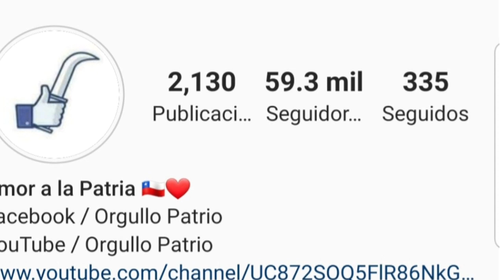Instagram ORGULLO__PATRIO